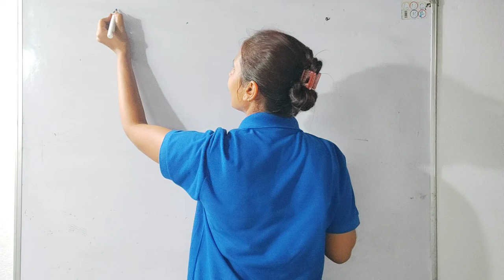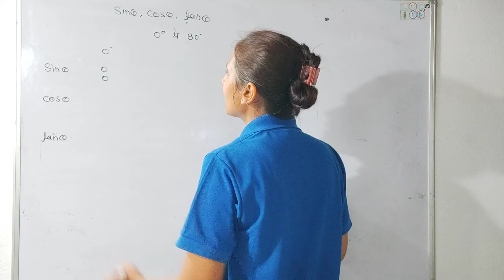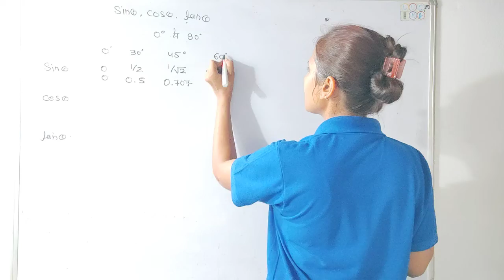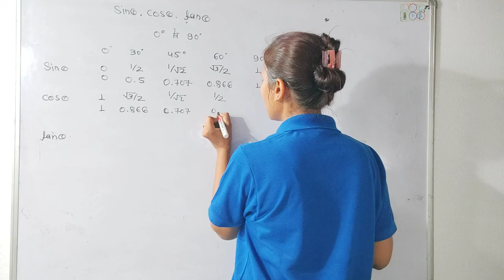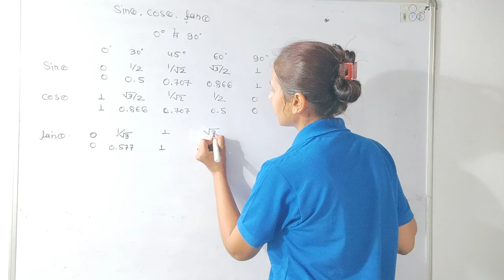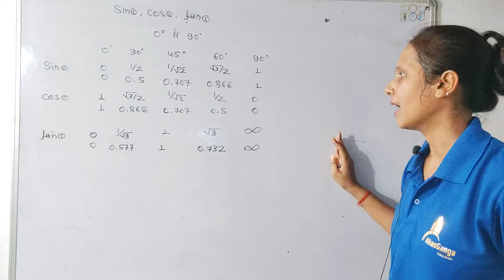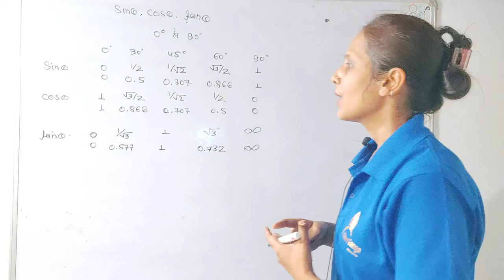fastest trigonometry ratio